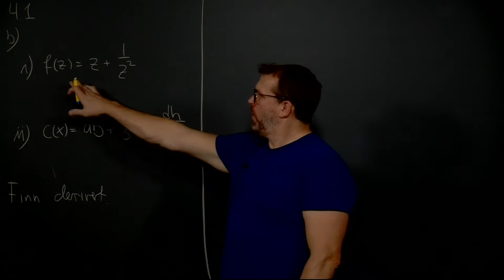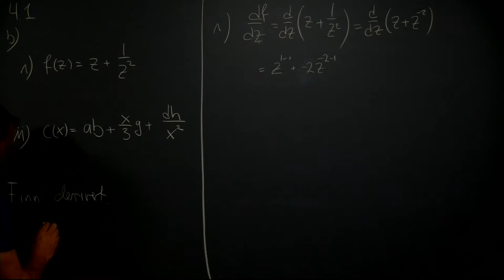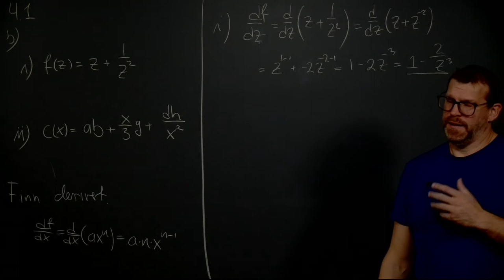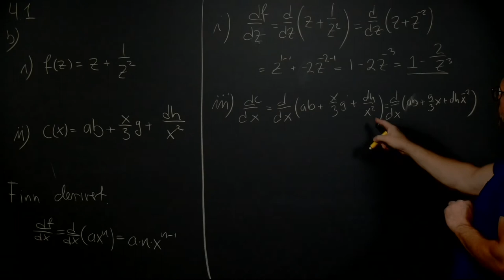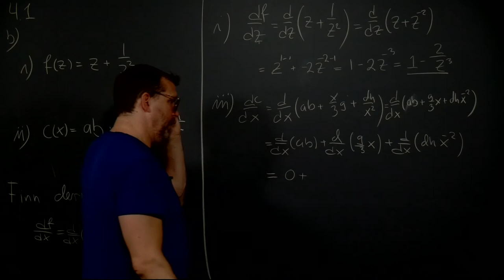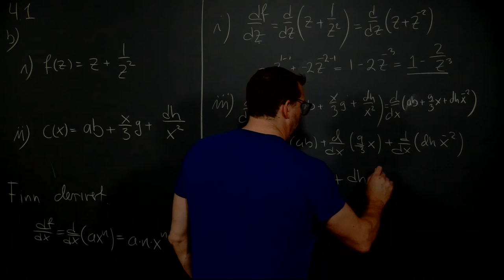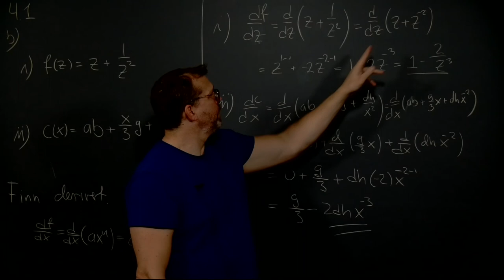Øving 2, oppgave 4.1 bc